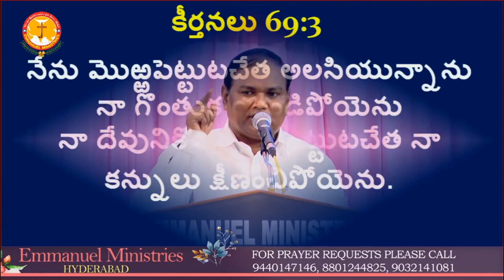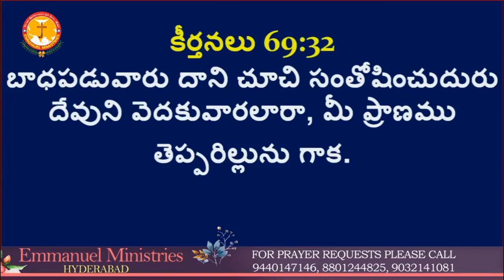కృంగిపోకు క్రైస్తవుడా..మంచిరోజులు ముందున్నాయి ||Pastor B.Jeremiah|| Emmanuel Ministries Hyderabad